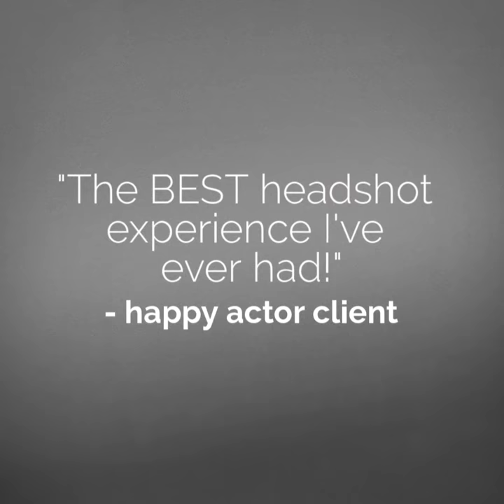Actor Headshots with Merritt Portrait Studio in Denver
Natural Actor Headshots focusing on eyes and personality, with Denver photographer Jennifer Koskinen, Merritt Portrait Studio